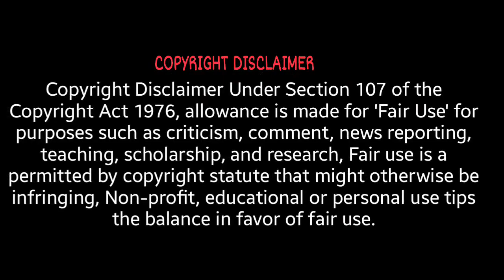kundan stone Zardosi work